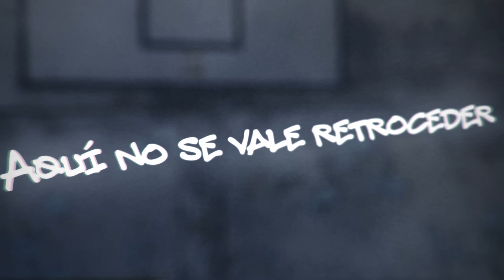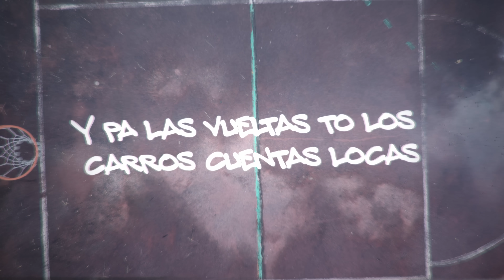Myke Towers - Balas Locas Ft. Jon Z (Lyric Video)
Myke Towers - Balas Locas Ft. @JonZmenTV  (Lyric Video).